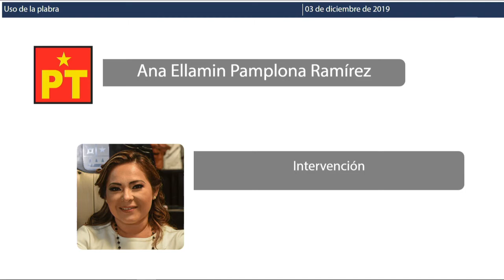Intervención de la Dip. Ana Ellamin Pamplona Ramírez. PT (3/Dic/2019)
Intervención de la Diputada Ana Ellamin Pamplona Ramírez, del Partido del Trabajo, en relación a la Iniciativa de Decreto por el que se declara “2020. Año del Maestro Normalista”.